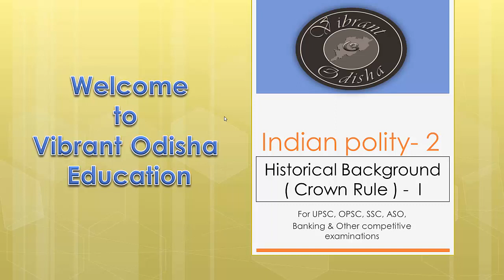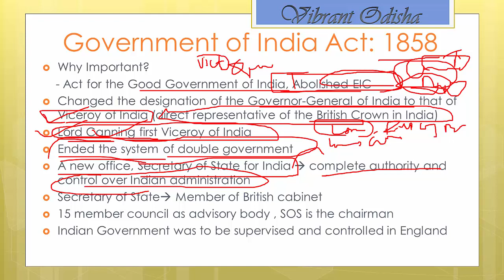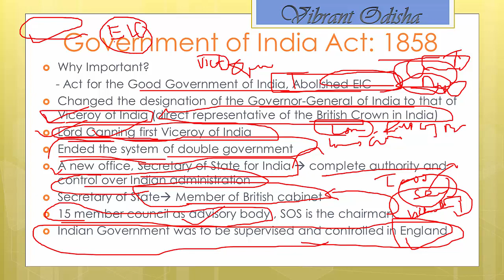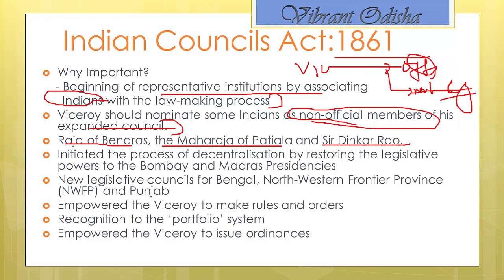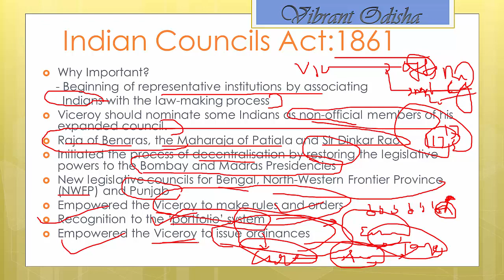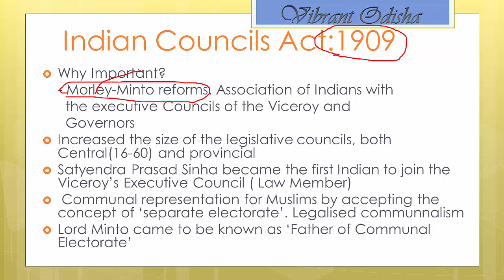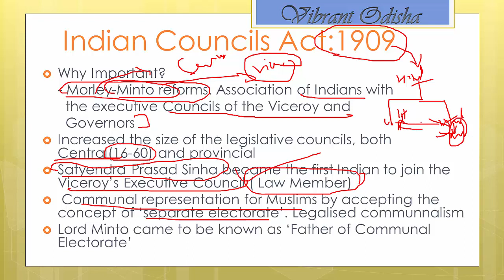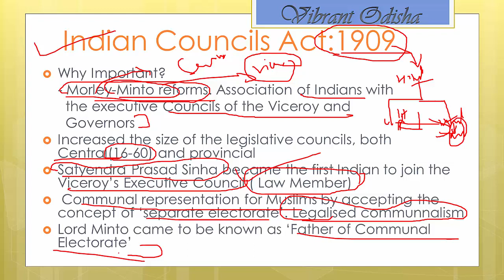Indian Polity 2 - Historical Background ( Crown Rule ) - I || Odia Tutorials